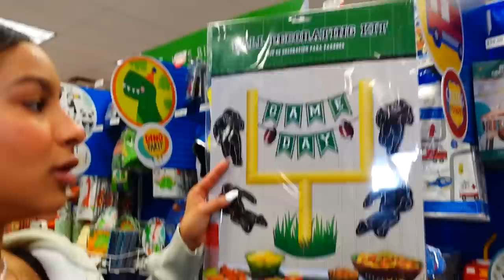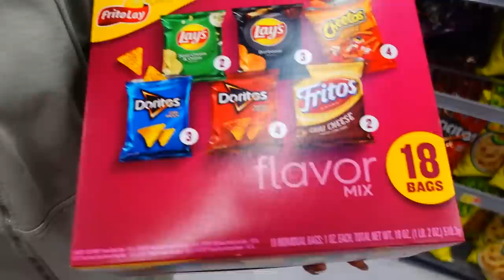Huge Party | Did They Win?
Ariana and Bella are hosting a huge party at our house and everyone is excited. We are hoping to make the day special for Lucas. Did they win?

Fan mail:
Crazy Pieces

♥OUR CHANNELS♥